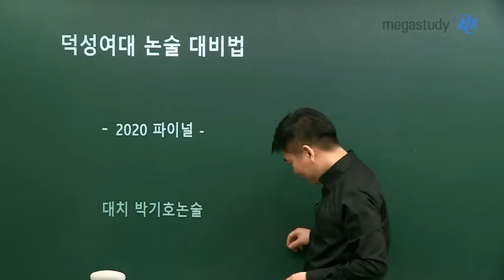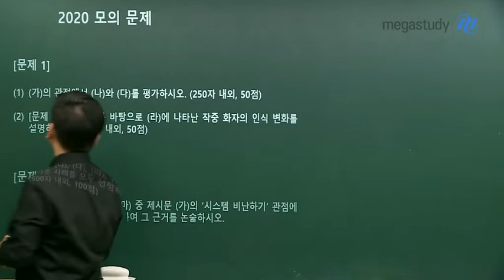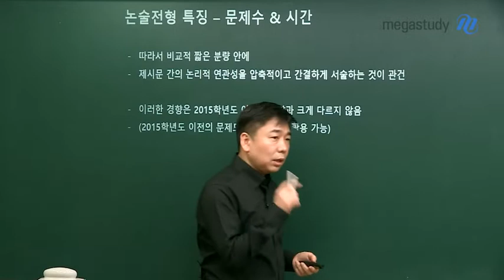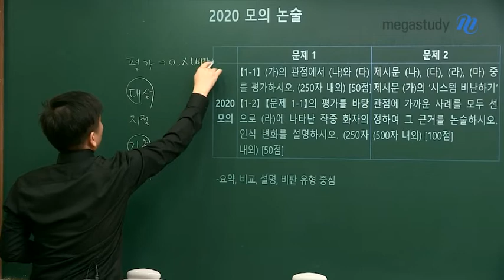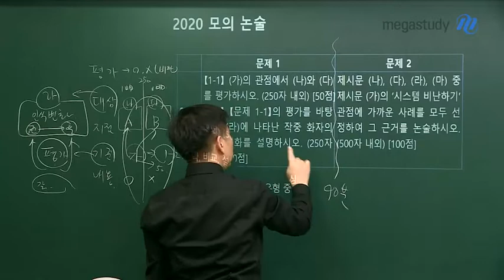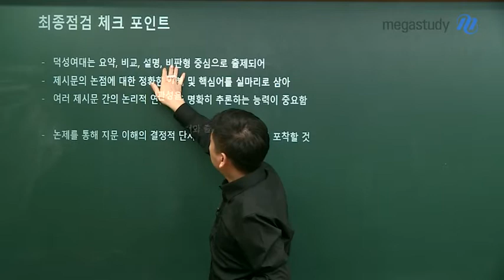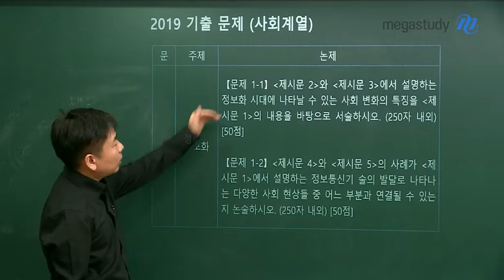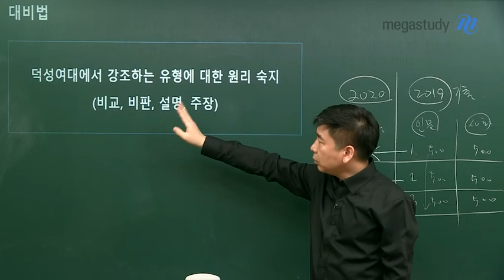[메가스터디] 논술 박기호 쌤 - 2020 덕성여대 논술 대비하기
덕성여대 논술, 어떻게 준비하나요?

박기호쌤이 2020 덕성여대 논술 전형 변화에 따른
문제 접근법과 답안 작성 포인트를 콕 집어드립니다!

시험 시간과 문항 수가 줄고,
인문계열/사회계열이 통합된 덕성여대 논술!

★ 최종점검 체크 포인트

☞ 덕성여대는 요약, 비교, 설명, 비판형 중심으로 출제되어
   제시문의 논점에 대한 정확한 이해 및 핵심어를 실마리로 삼아
   여러 제시문 간의 논리적 연관성을 명확히 추론하는 능력이 중요함

☞ 논제를 통해 지문 이해의 결정적 단서와 출제자의 의도를 포착할 것

☞ 익숙한 지문이 나왔더라도 배경지식에 의존하지 말고
   여러 번 정독하여 출제의도에 맞게 지문을 이해할 것

☞ 요약형, 비교형, 설명형, 비판형 등 기본적인 유형에 대한 원리를 익힌 후
   이를 기출 문제 풀이에 적용하는 것이 바람직함

★ 덕성여대 논술 특징에 따른 답안 작성 포인트

☞ 핵심 내용을 직시하여 그것을 짧은 분량 안에 명시적으로 드러냈는가?
☞ 핵심어를 활용하면서도 제시문의 논지를 자신만의 언어로 소화해 표현했는가?
☞ 짧은 분량의 글에 논리적 일관성과 정합성을 갖추었는가?

→ 대비법 : 덕성여대에서 강조하는 유형에 대한 원리 숙지(비교, 비판, 설명, 주장)

더 자세한 내용은 영상을 통해 확인해주세요:)